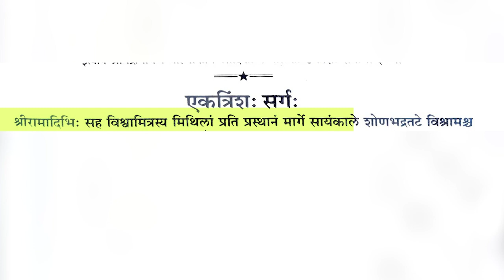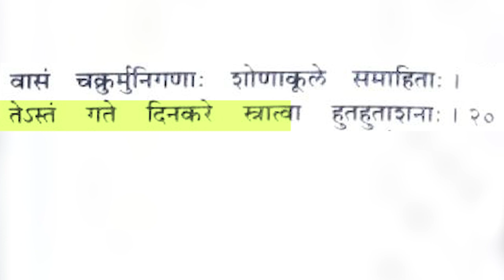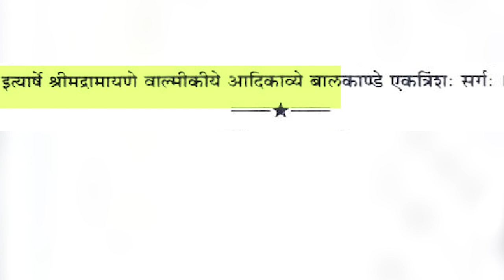Parayanganga | Episode -178 | Ramayan रामायण | एकत्रिंशः सर्गः | Sanskritganga | Sarwagya Bhooshan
🔶 नमः संस्कृताय 🙏
मित्रों KVS TGT संस्कृत का बैच प्रारम्भ हो गया है आप सभी अधिक से अधिक संख्या मे जुड़ कर इसका लाभ उठाइए और अपने सभी मित्रों तक इसकी सूचना अवश्य दें।

👉अभी अपनी तैयारी प्रारम्भ करें , भारत के नम्बर 1 संस्कृत शिक्षण केंद्र संस्कृतगंगा के साथ जुड़कर आप भी अपने KVS शिक्षक बनने के सपने को साकार करें। तो देर किस बात की, अभी सम्पर्क करें संस्कृतगंगा कार्यालय में और अपने लक्ष्य को एक बेहतर दिशा दें।

🔶KVS के विजयीभव बैच से जुड़ने हेतु सम्पर्क करें- 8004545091, 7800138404, 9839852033, 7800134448